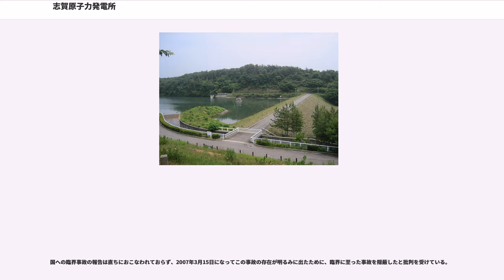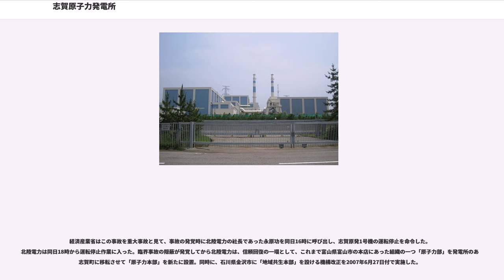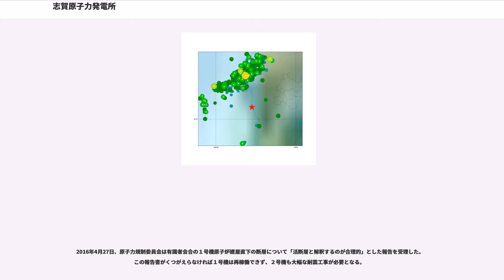志賀原子力発電所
志賀原子力発電所（しかげんしりょくはつでんしょ）は、石川県羽咋郡志賀町にある北陸電力の原子力発電所。

北陸電力が唯一保有する原子力発電所で、能登半島中部の西側、志賀町の赤住（あかすみ）地区に位置している。発電所の山側には、発電所で使用する工業用水用のロックフィルダム「大坪川ダム」が設置されている（北陸電力が管理）。

志賀原子力発電所には施設周辺の環境を配慮する形で、海底トンネル方式の放水路・取水路、一文字方式の防波堤（潮流への影響を少なくするため）が採用されている。この取り組みが評価され、1995年に原子力発電所としては初めてグッドデザイン賞を受賞している。

北陸電力は、1965年の長期計画の中で、将来の電源構想として原子力発電を盛り込み、原子力発電所の用地選定を進めた。その中で、能登半島の4か所を候補地として選び、発電所建設の地盤・地質に適した志賀町の赤住地区と富来町の福浦（ふくら）地区を選定した。

赤住地区は当初から発電所建設を受け入れる方針であったため、1967年に調査用地の買収が行われた。反面、福浦地区は建設に反対し、北陸電力は福浦地区での建設を断念。1970年に赤住地区のみで建設計画を進めることになる。だが、建設に同意した赤住地区でも反対意見があり、建設計画は長期間停滞する。

1980年代後半になると、地質調査が行われてからは発電所建設の流れが進み、1988年に発電所が着工。1993年に原子力発電所を保有しない沖縄電力を除く電力会社9社では後発の原子力発電所が開設された。

1号機および2号機とも、想定される地震の強さは600ガル、津波の高さは5m。

志賀原子力発電所の1号機では、プルサーマルの導入を計画しており、2010年6月28日に石川県に対し、実施申し入れを行っている。

2011年現在、2015年度を目途に1号機でのプルサーマル導入を目指しているが、北陸電力会長の永原功は「震災もあったし、九州や北海道でもやらせ問題もあったので、当面は無理」と発言し、志賀原子力発電所での導入の凍結を示唆した。

この発言に対し、北陸電力はプルサーマル計画を凍結していないと公表。ウラン資源の有効利用やエネルギーの安定供給などの観点から「ウラン燃料のリサイクルは必要」としている

2011年3月11日の東北地方太平洋沖地震によって発生した東京電力福島第一原子力発電所の事故に対し、北陸電力が3月18日に発表した対応では当初、想定される津波の高さが5mで発電所敷地（原子炉建屋）の標高が11m確保されているとして防潮堤の設置は行わないとしていた。

翌月の4月8日に公表した追加の対策として、非常用電源車の配備の他に新たに発電所敷地前と海水ポンプ前に4mの防潮堤を追加で設置するなど、今後150億円を掛けて対策することを決定した。

なお、2011年4月現在、1号機は同年2月28日にポンプ部品の不具合で運転を停止中、2号機は地震当日の3月11日から定期検査で運転を中止しており、現在は両機とも運転再開の目途が立っていない。

志賀原子力発電所における事故としては1999年6月18日に1号機でおきた臨界事故がある。国際原子力事象評価尺度（INES）はレベル2。

当日は定期検査のため停止中で、制御棒は挿入状態であり原子炉の蓋は開放状態にあった。制御棒の制御装置は水圧式のピストン構造になっていて、手動で行う場合は挿入ラインのバルブ及び引き抜きラインのバルブの開閉による水圧調節で行われる。正しい手順として本来は「水圧逃がしバルブを開いて水圧を下げた後に」挿入ラインのバルブを閉じるべきであったが、人為ミスにより水圧逃がしバルブを閉じたまま挿入ラインのバルブを閉じたため、相対的に引き抜きラインの水圧が上昇し、制御棒が引き抜かれはじめた。3本の制御棒で同様の誤操作があったために予期しない臨界が始まった。直ちに制御室で緊急停止釦を押したが、点検中だったために「水圧制御ユニットアキュムレータ（緊急的に制御棒を挿入する安全装置）」が無効化されていたために作動しなかった。そのために作業員が閉じられた挿入ラインのバルブを手動で開いて制御棒を挿入して臨界の停止に成功した。外部への放射能漏れはなく、臨界していた時間は15分間だったとされている。

人為ミスの要因としては、初めてバルブを操作する操作員が配置されて...